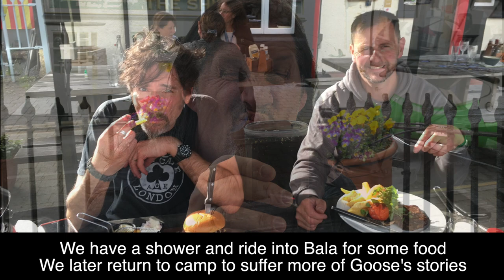Snowdonia Motorcycle Tour: Day 2 - EP6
We finish the days tour off and head for a meal at a local pub. Later we return to camp to listen to some of Goose's stories:-)